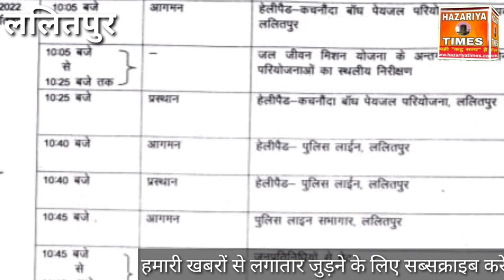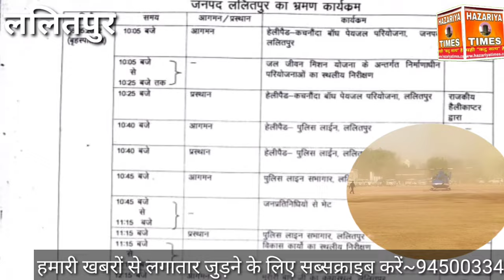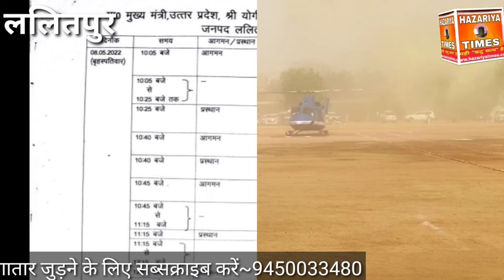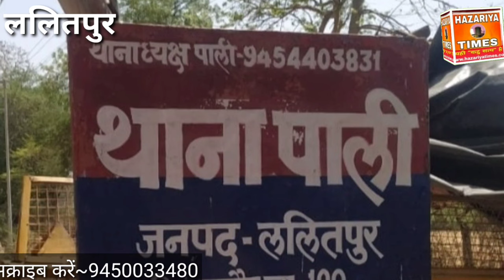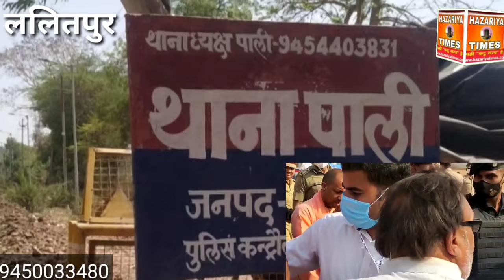भक्ति होगी,कड़ेतेवरहोसकते है सस्पेंस बाकी,योगी की ललितपुर3घण्टे की फिल्म में क्या पाली कांड होगा?